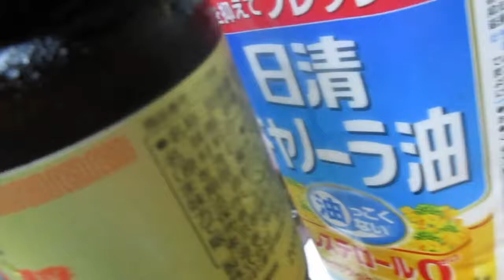中華風ラタトゥイユ：全編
ラタトゥイユを中華風にアレンジ：全編